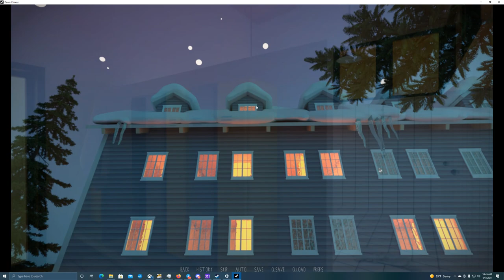Rune Nearly Puts Me in the Hospital- Dawn Chorus| Devon's Path #10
Almost lost an eye there...

Who knew being in Rune's room could be so dangerous? While watching the buck play guitar, a string snaps and flies off, nailing poor Carvine in the face! It could have been worse, but luckily it gives us an excuse to go see our man Devon later.